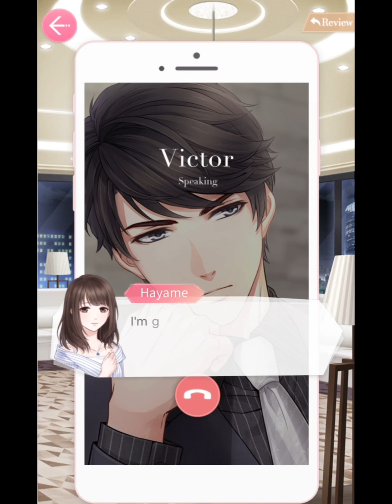Mr.Love Queens Choice ~ Victor “Lingering Love Date”~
This is from the latest event and it’s from “Victor: Dripping Wet” Ssr Card.
I was so close on giving up getting this card since I barely managed to get one last ten summon when finally! He came home.. ToT